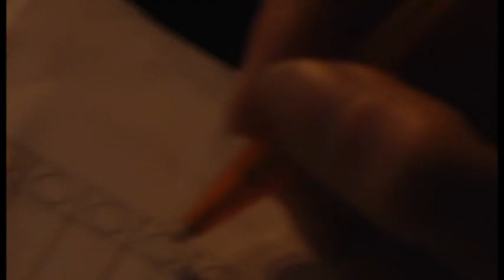19. Internationales Filmfestival ContraVision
2011 fand das 19. Internationales Filmfestival ContraVision im Zeiss Großplanetarium in Berlin statt.